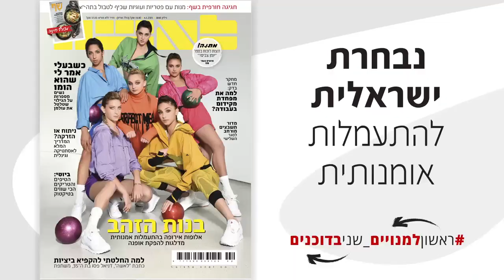אלופות אירופה בהתעמלות אומנותית מדלגות להפקת אופנה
ששת בנות נבחרת ההתעמלות האומנותית של ישראל זכתה בנובמבר האחרון באליפות אירופה. אבל מי הן הזוכות? ואיך הן מצליחות לעשות שפגט בכזו קלילות? ומה אסור להן לאכול? ולמי יש קרייבינג למלוואח? יצאנו לברר